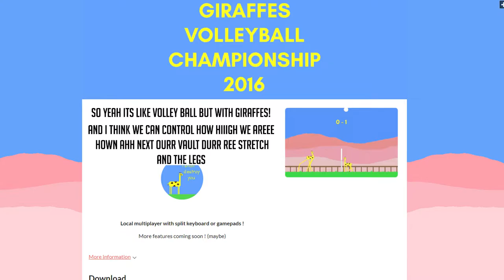Giraffe Volley Ball! SLAM DUNK!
About giraffe volleyball:
Embody a giraffe and play volleyball !

Compete against the most ruthless giraffes you ever encountered or your friends !

Local multiplayer with split keyboard or gamepads !

More features coming soon ! (maybe)

INTRO MUSIC